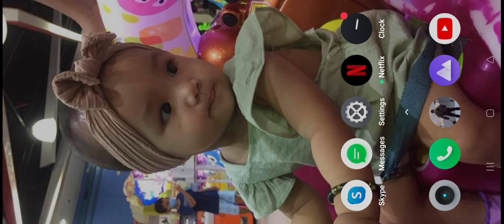"GTAVkiller" | An easy Turkey and heat sensor REVENGE RAID - Last Day On Earth: Survival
MUSIC TITLE:
1. zigzag (ncs)
2. superhero in my sleep (ncs)
3. why do I (ncs)